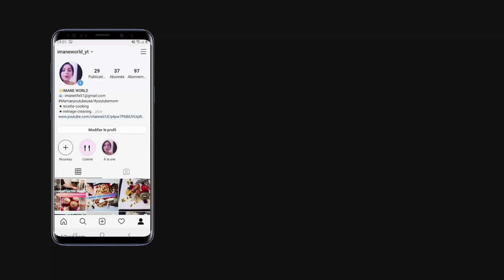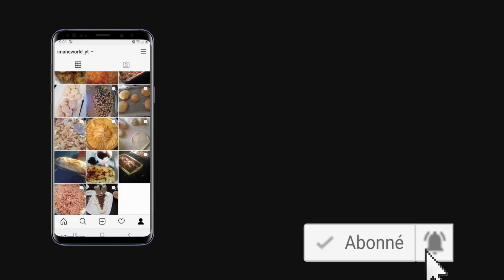💪🏼[STORY TIME] MA PERTE DE POIDS 60KG //COMMENT J'AI FAIT?// MY WEIGHT LOSS -60KG ,HOW DID I DO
Sur cette chaine vous trouverez des vidéos sur mon quotidien en famille ,mon organisation ,mes routines, mes recettes,
 tests produits, lookbook, haul, vlog, déco etc.… A bientôt, gros bisous.